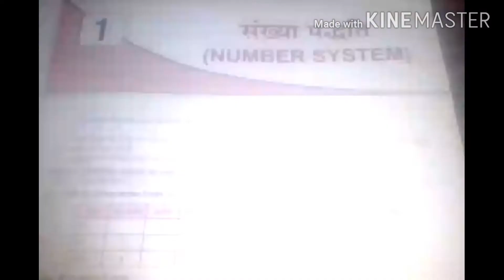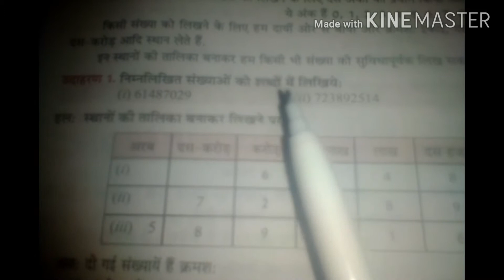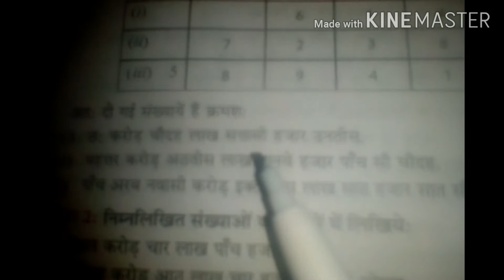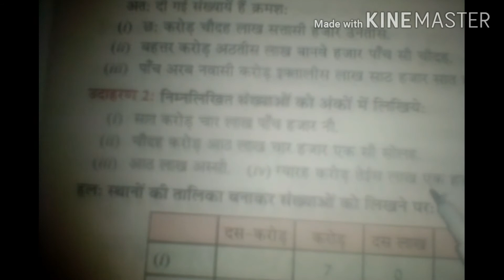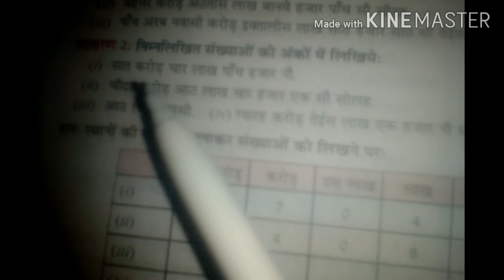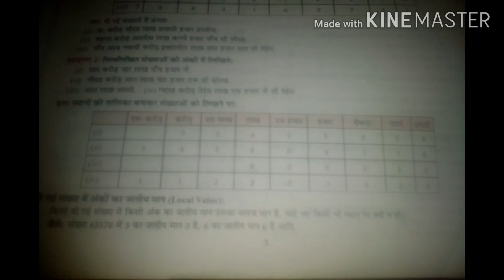Mathematics classes By Ranjit Kumar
Number system

संख्या पद्धती

Counting number  or digit are 0,1,2,3,4,5,6,7,8 and 9

गिनती की संख्या या अंक ०,१,२,३,४,५,६,७,८ तथा ९ है।